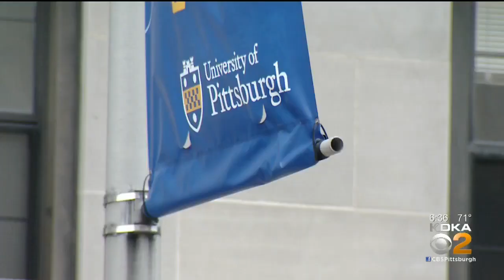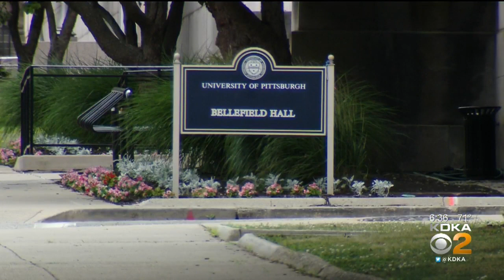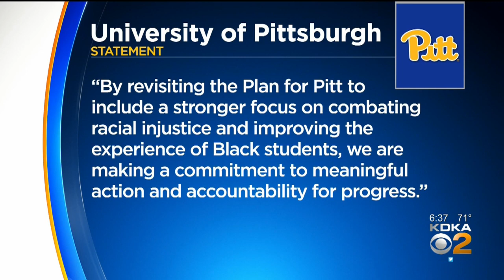Pitt's Black Senate Serves University Officials List Of Demands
University of Pittsburgh students are taking action against racism. The university’s Black Senate served school officials a list of more than two dozen demands aimed at creating a better on-campus experience for Black students; KDKA's Royce Jones reports.